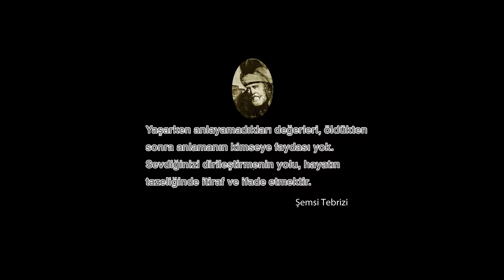7 Kısa Film 3. Festival- ''The Salt Man''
7 Kısa Film 3. Festival- ''The Salt Man''